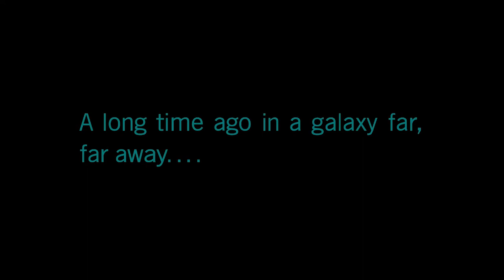INFILTRATION! - Star Wars Battlefront 2: Part 1